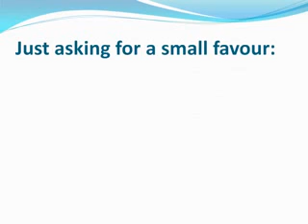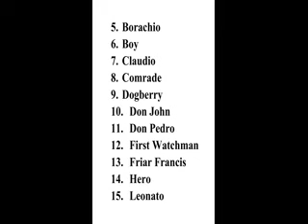List of Characters in William Shakespeare's Much Ado about Nothing Presented by Variety Channel